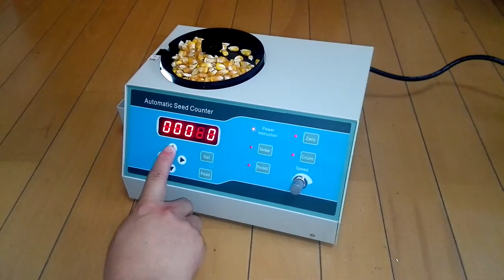Corn test New SCM-C Automatic Seed Counter Counting Machine for Various Shapes Seeds 220V/110V